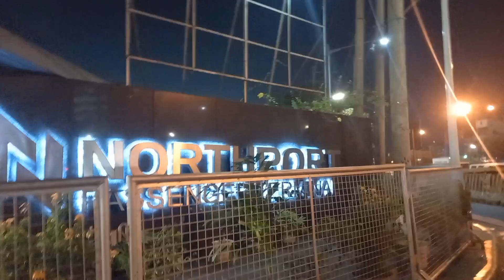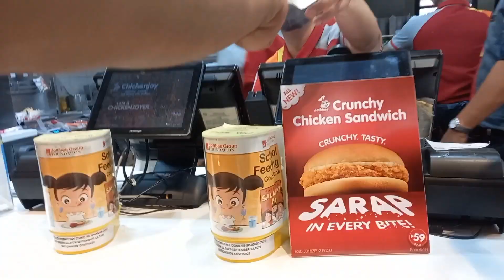PAGSUNDO KO KAY MUDANG SA PIER| Willy Millares VLOG